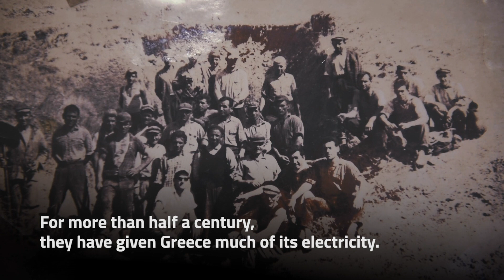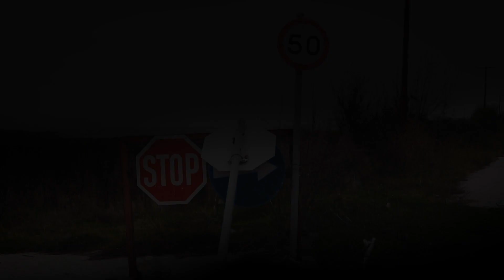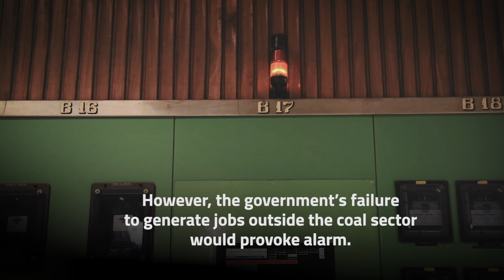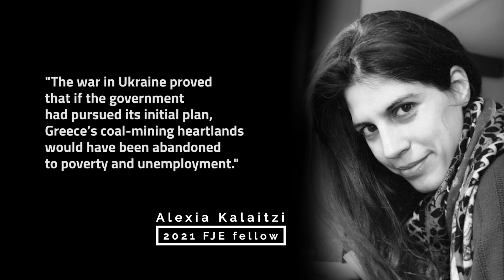How Greece’s Coal-Mining Heartland Won A Brief Reprieve After the War in Ukraine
The government had promised a post-carbon economy to match its ambitious decarbonisation plan. But with little in the way of new investment, the outlook looked bleak – until Russia invaded Ukraine.